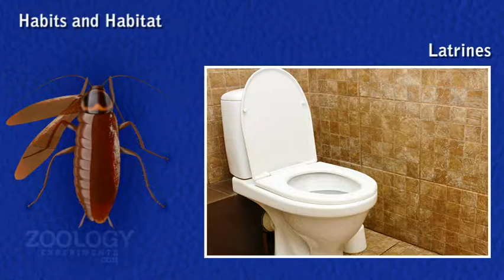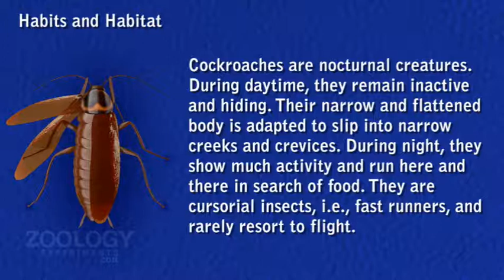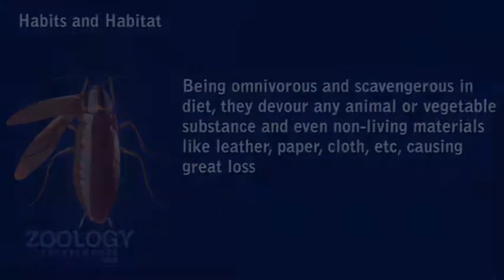Cockroach: habits and habitat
Project Name: e-Content for zoology experiments
Project Investigator: Dr. Nikunj Bhatt
Module Name: Cockroach: habits and habitat